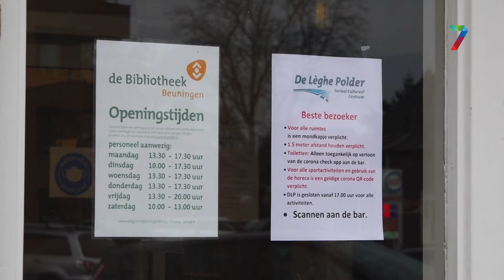Seniorenvereniging Beuningen roept op tot nieuwbouw Lèghe Polder